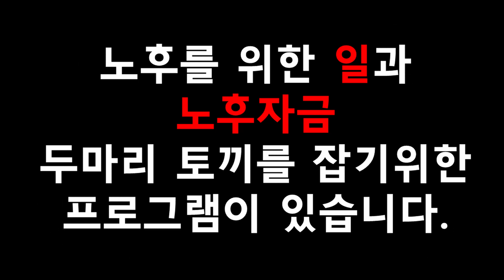[공지]제48기경매와수익형주택(주말반)수강생모집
1. 강좌제목 : 경매와 수익형주택  전문가과정

2. 개강일 : 7월 4일(토요일)

3. 강의시간 : 10:00~17:00

4. 강의일 : 매주 토요일(8주, 16회, 48시간)

5. 강의장소 : 심상준경매아카데미(창동역 1번출구, 도봉구 노해로 67길 10)

6. 수강료 : 48만원

7. 강사 : 심상준교수(부동산학박사/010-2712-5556)

8. 입금계좌 : 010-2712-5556(신한, 심상준)